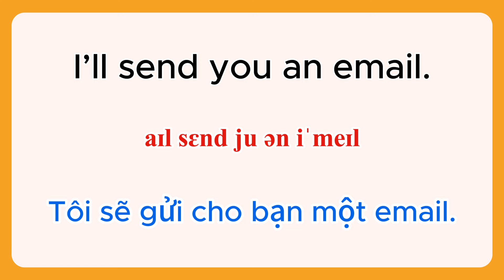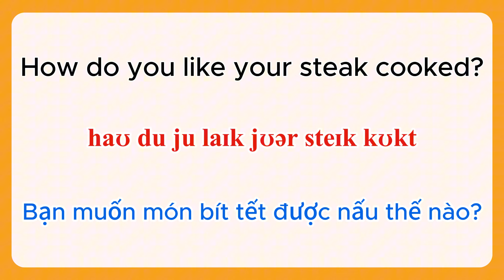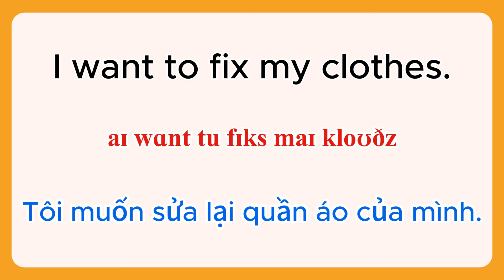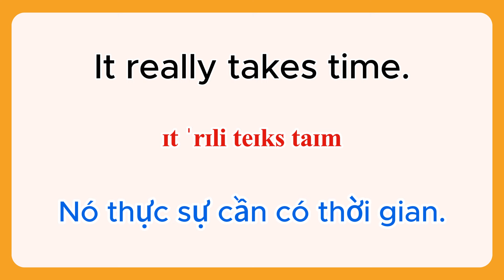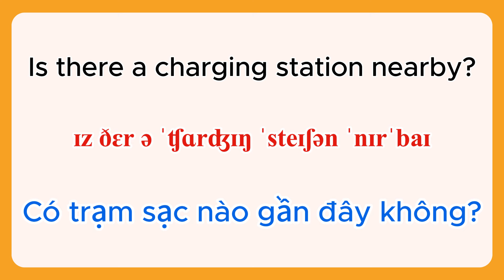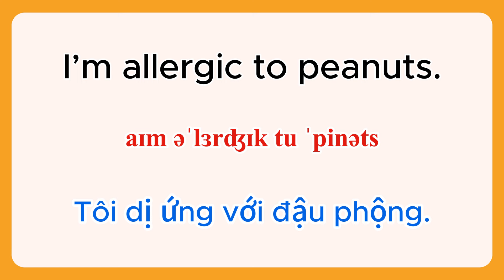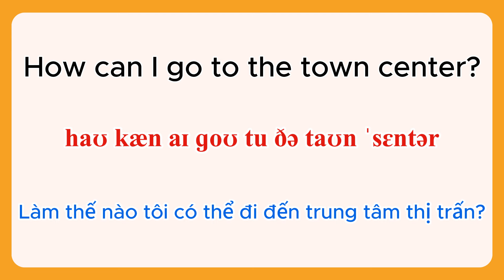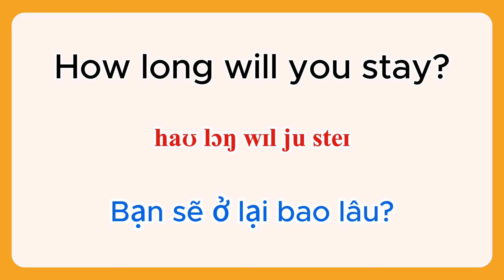giỏi tiếng Anh giao tiếp thấy rõ nhờ những câu này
- câu tiếng Anh giao tiếp ngắn nhưng hiệu quả bất ngờ
- Tất cả các cụm từ đều dùng từ vựng và ngữ pháp ở trình độ cơ bản
- Rất dễ học cho người mới bắt đầu
- Quen với ngữ điệu, cách phát âm và phong cách của người bản xứ với 5 giọng đọc khác nhau
- Tăng sự linh hoạt cho những phản xạ trong giao tiếp
- Cải thiện kĩ năng nghe, nói
- Nếu các bạn thấy kênh của mình mang lại giá trị, có thể ủng hộ mình cốc Cafe để giúp kênh duy trì và phát triển nhé ạ :
- Ngân hàng MB Bank  STK:  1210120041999 (MA QUOC CHUYEN )
- Sự giúp đỡ của các bạn là động lực lớn để mình tiếp tục sản xuất nội dung. Cảm ơn mọi người đã ủng hộ! 💙